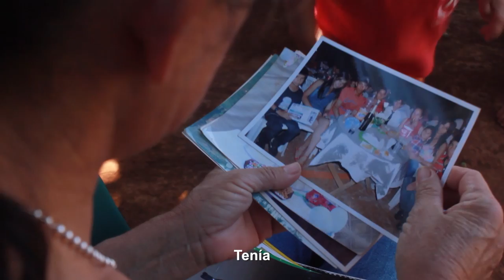Jesús Quiñónez - Historia de Vida 2018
¡La familia de Jesús Quiñonez es numerosa y unida por un amor muy grande! Son 9 hermanos, y a su mamá, Benita siempre la empujó el amor, para seguir adelante por sus hijos.